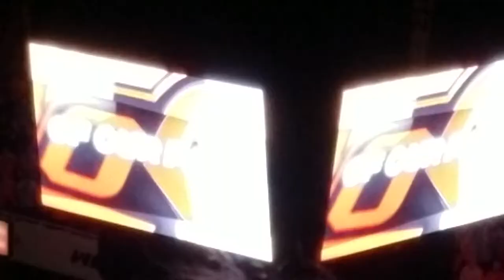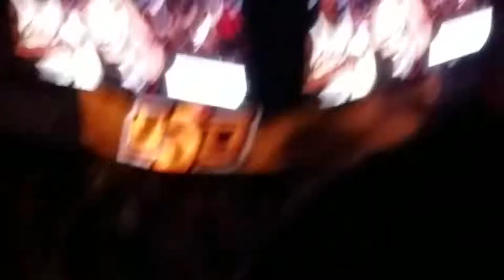Oklahoma State Basketball Intro Video 1-20-18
Bedlam Basketball Series Game 2 of 2 in Regular Season.